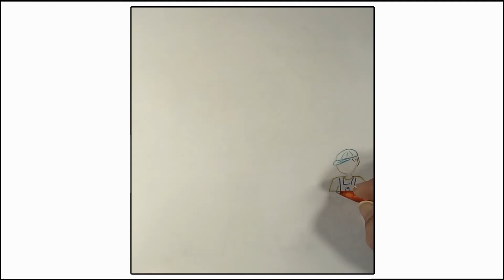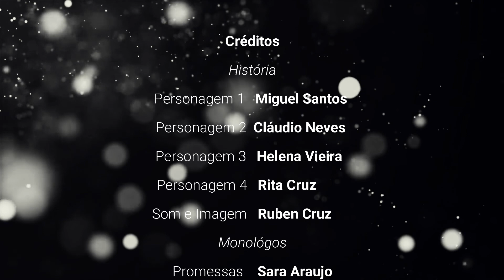Significado do Natal (Escola Dominical #20)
Escola Dominical especial de natal com muitas surpresas para ti. Qual o significado do natal? Vem descobrir connosco.

Promessas 0:00
Nascimento 4:33
Presentes 8:30
Família 14:40
Amor 18:46
Esperança 22:27
E Tu? 26:01